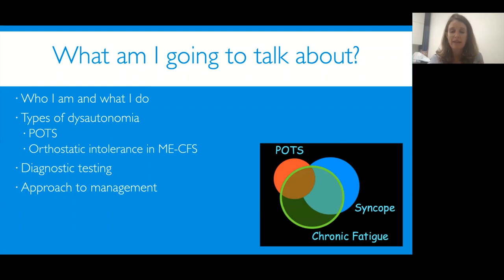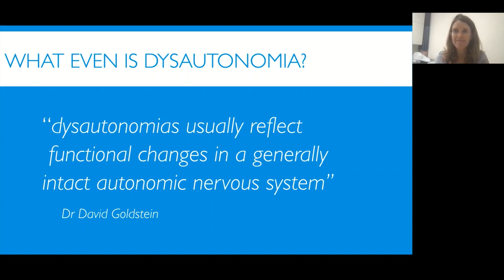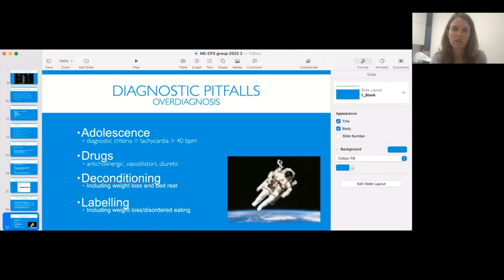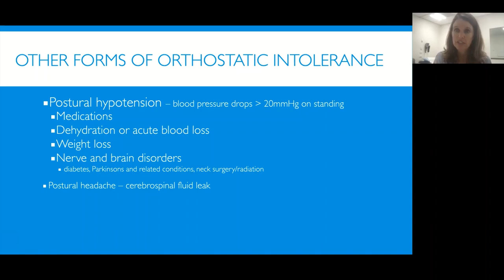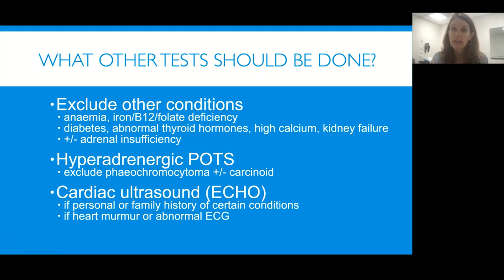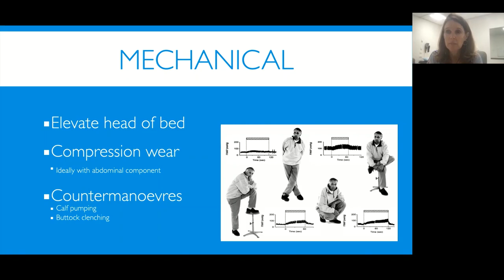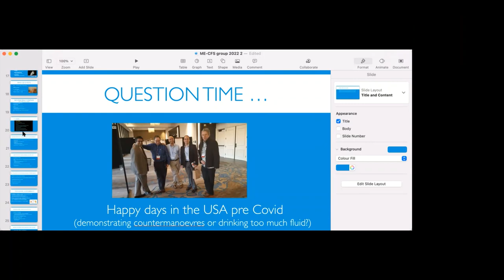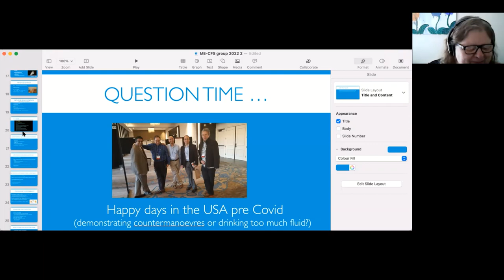Orthostatic Intolerance and Myalgic Encephalomyelitis /Chronic Fatigue Syndrome (ME/CFS)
Orthostatic Intolerance and Myalgic Encephalomyelitis/Chronic Fatigue Syndrome
Dr Jenny Butler, General Physician, Christchurch Hospital, for MECFS Canterbury, 9th March 2022
SLIDE LIST:
00:00 What am I going to talk about?
- Who I am and what I do
- Types of dysautonomia - POTS and Orthostatic intolerance in ME/CFS
- Diagnostic testing
- Approach to management

00:44 A bit about me
02:09 The 'Funny Turns Clinic' - Diagnoses
03:11 Tilt Testing (HUTT - Head Up Tilt Testing)
05:24 The Control Centre of the Body
06:12 'Rest and Digest' (parasympathetic) and 'Fight or Flight' (Sympathetic)

07:49 What even is Dysautonomia?
09:37 What is Orthostatic Intolerance?
10:30 Types of OI - Orthosatic Intolerance
11:51 What is POTS? Postural Orthostatic Tachychardia Syndrome

14:10 HUTT - Head Up Tilt Testing - POTS
15:20 NASA Lean Test /Poor Mans Tilt
16:10 Diagnostic Pitfalls - POTS - Underdiagnosis
17:18 Diagnostic Pitfalls - Overdiagnosis
22:07 Who gets POTS?
23:09 No-one really knows! Mixed Bag? Cause vs effect?
25:55 POTS is a Syndrome
26:48 Other forms of Orthostatic Intolerance
27:34 Othostatic Intolerance in ME/CFS
30:42 Orthostatic Inolerance and Hypermobility
31:00 Psychiatric Comorbidity?
34:10 Where does Long Covid fit in?
35:30 What other tests should be done?

36:43 Management of OI
38:22 Exercise - POTS research
40:24 Volume Expansion
43:33 Mechanical Measures
46:08 Other
47:54 Medication options
48:49 What about dietary changes?
51:09 Prognosis (POTS)

52:03 Question Time

Bio:
Jenny Butler works in acute General Medicine at Christchurch Hospital.

She was always interested in syncope, with people admitted for investigation of collapse being a daily occurrence in General Medicine.

She became more interested in autonomic medicine whilst doing an advanced training project on sympathetic nerve function (under the supervision of Dr Jardine) in 2008.  Dr Butler has subsequently continued to work in the ‘funny turns clinic’ one afternoon per week.

Particular areas of interest include tilt testing, diagnosis of ‘funny turns’ (is it a heart problem? low blood pressure? seizure? functional? something else?), management of postural hypotension and vasovagal syncope, autonomic neuropathy, and POTS (postural tachycardia syndrome).

She is also interested in quality, teaching, and communication in healthcare.  She works 0.7FTE at the DHB